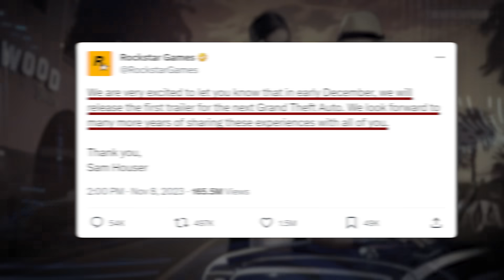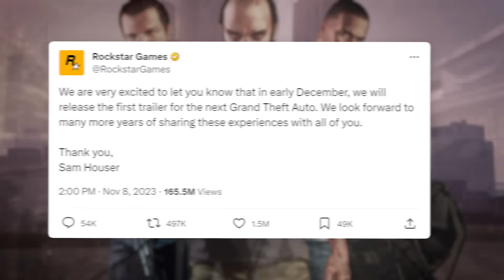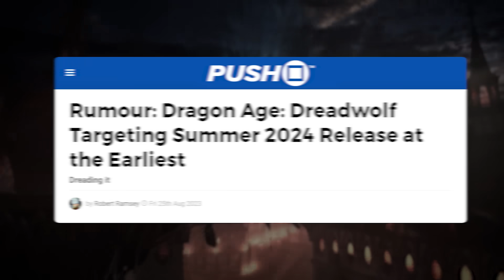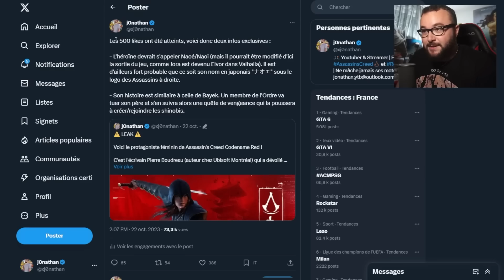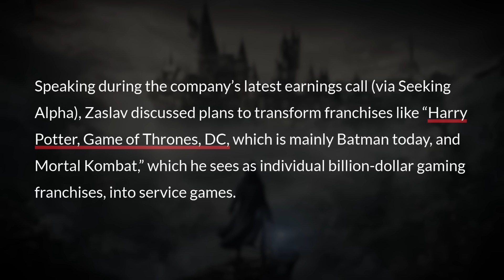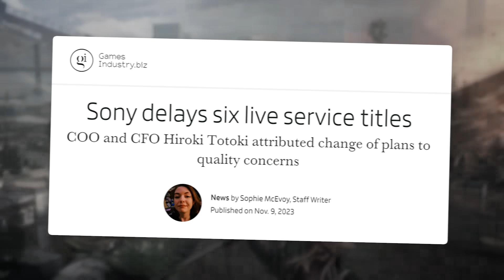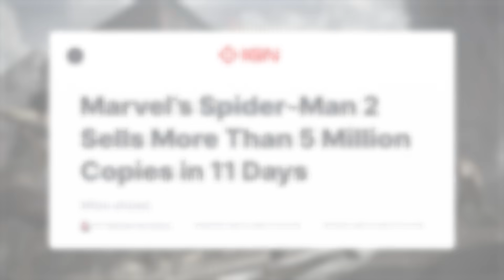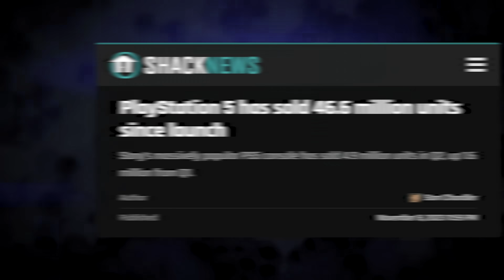Assassin's Creed Red Leaks, GTA 6 First Info, Warner Bros. Trouble, PS5 News & More Game News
and get 2 rounds of 777 Free Summons! The new season starts on November 17th - Don't miss out!

Timestamps
00:00 GTA 6 & Mass Effect
04:49 Assassin's Creed Red Leaks
08:33 Future Of Warner Bros Games
11:47 PlayStation Exclusives Delayed
13:17 Coming This Week

Other Sunday Jorgameshow videos:
God of War Ragnarok DLC Leak, Assassin's Creed News, Huge Bungie Trouble, PS5 Slim & More Game News

Assassin's Creed Red Leak, Big Secret Early 2024 Game, Ubisoft Delays, PS5 News & More Game News

PS5 Slim, Assassin's Creed Mirage News, The Last Of Us Leaks, Elden Ring DLC & More Game News

Hogwarts Legacy Sequel, Red Dead Redemption, PS5 Slim Leak, Black Myth Wukong & More - Big Game News

Assassin's Creed Red Leaks, Star Wars Jedi Survivor New Versions, Big Remake Leak & More - PS5 News

Ubisoft Star Wars Game Coming Soon, Last Of Us Multiplayer, Cyberpunk 2077 DLC & More - Gaming News

Spider Man 2 PS5 Details, Assassin's Creed Mirage, PS5 Pro, New Xbox Games & More - Big Gaming News

Hogwarts Legacy Gets No Quidditch DLC? Spider Man 2 PS5, Division Heartland & More - Big Gaming News

Spider Man 2 PS5 Release Date, New Horizon DLC Info, Unreal Engine 5 Update & More - Gaming News

This video includes: jorraptor,ps5,assassin's creed,assassin's creed mirage,ps5 news,ac mirage,spider man 2 ps5,ubisoft,gameranx,playstation,ps5 pro,joraptor,assassin's creed news,game news,assassins creed,playstation news,ps5 games,assassin,joe raptor,assassin's creed red,god of war ragnarok,gow ragnarok,god of war ragnarok dlc,ragnarok god of war,god of war 6,god of war dlc,gow ragnarok dlc,James bond game,PS5 Slim,PlayStation 5 Slim,god of war,god of war update